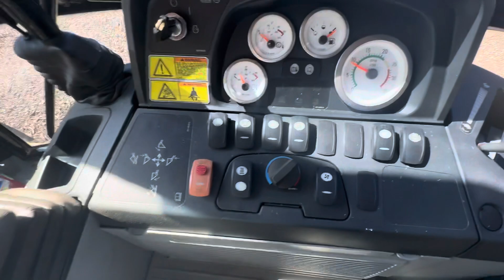2008 CAT 420E Backhoe Fully Loaded!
Payne Equipment Sales LLC

Payneequipmentsales.com

Payne Equipment Sales LLC is an equipment broker located in Phoenix, Arizona. We have been buying & selling preowned equipment since 2019. We strive to buy & sell only the best of the best equipment all over the United States. We specialize in Skid Steers, Wood Chippers, Chipper Trucks, Chipper Boom Trucks, Trailers, Skid Steer Attachments, Diesel Trucks, and Excavators!